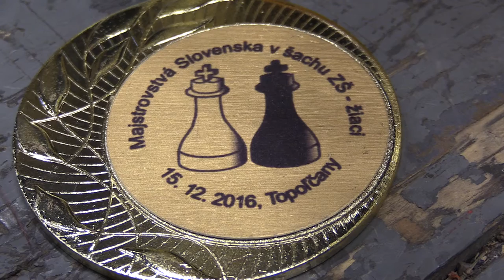3.3. žiaci Adrian Zetocha - Norbert Micheľ 1:0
Spectral - Redbull

[Event "Majstrovstvá Slovenska ZŠ žiaci 2016]
[Site "Topoľčany"
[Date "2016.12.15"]